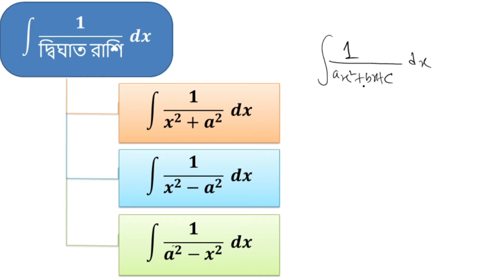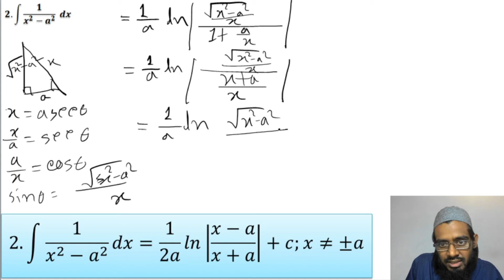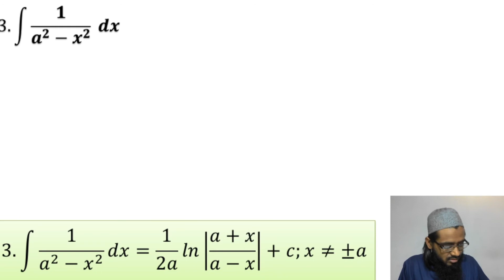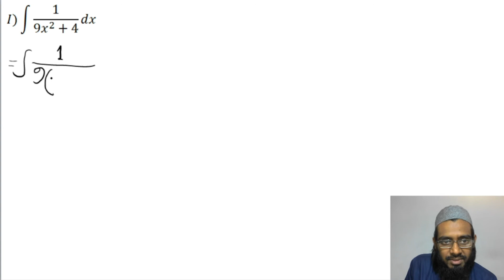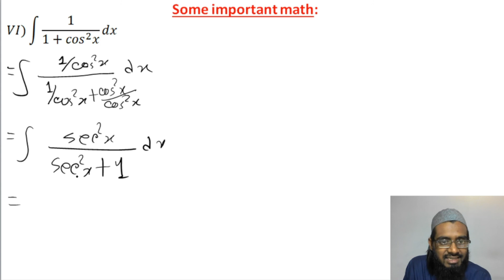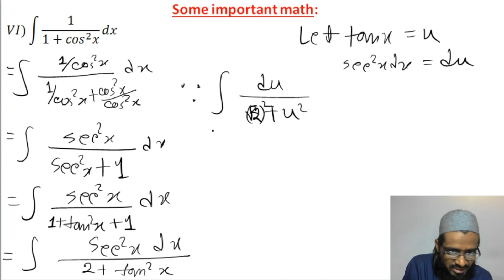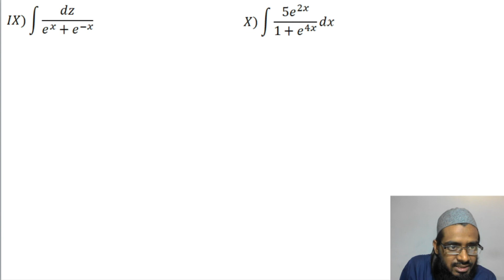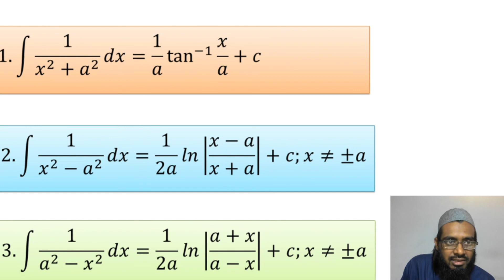07. Trigonometric Substitution_part: 01 । ত্রিকোণমিতিক প্রতিস্থাপন I Z Academy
1. HSC MATH 1st paper এর Integration এর 7th ভিডিও।এটা Integration এর type 05 এর ভিডিও। শিখতে পারবেন ত্রিকোণমিতিক প্রতিস্থাপন ।এখানে
∫ 𝟏/(দ্বিঘাত রাশি)  𝒅𝒙 টাইপের কিছু বিশেষ সমস্যা নিয়ে আলোচনা করা হয়েছে।
 2. Lecture: Integration Lecture-07
 3. Subject: Math
4. Topic:Trigonometric Integration
5. Class: HSC 1st Year
6. Lectured by: Md. Zabir Hossain